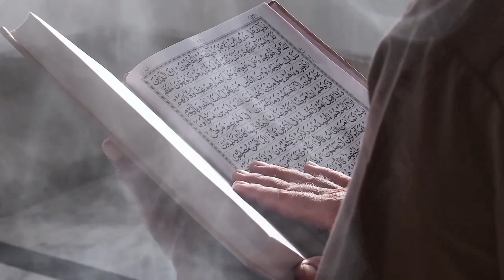Tercengang dengan Satu Ayat Ini, Johnson Jadi Mualaf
Deskripsi:

"Assalamu'alaikum warahmatullahi wabarakatuh. Dalam video ini, kami akan membagikan kisah inspiratif Zainadine Johnson, seorang pria asal Australia yang memutuskan untuk menjadi mualaf setelah tercengang dengan satu ayat Al-Qur'an. Perjalanan spiritual Johnson tidak berhenti di sana. Ia berkeliling ke berbagai negara untuk mendalami Islam dan menyebarkan pesan damai yang terkandung dalam agama ini. Simak bagaimana satu ayat Al-Qur'an mengubah hidup Johnson dan mengantarkannya pada hidayah Allah SWT.

Semoga kisah ini memberikan inspirasi dan menambah keimanan kita semua.

Kunjungi Juga:
sains experiment,
sains data,
sains anak,
sains astronomi,
animasi sains,
sains biologi,
sains biomedis,
belajar sains,
sains channel,
data sains,
debat sains dan agama,
diskusi sains,